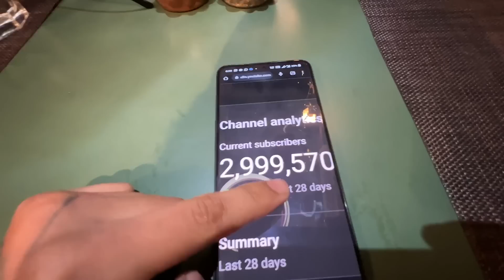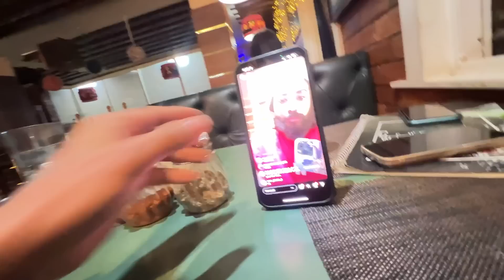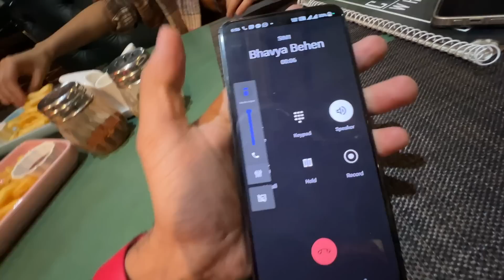3 Million Subscribers Special Pr New Girlfriend Mil Gai 😍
x
Peace xdxdxdxdxd.